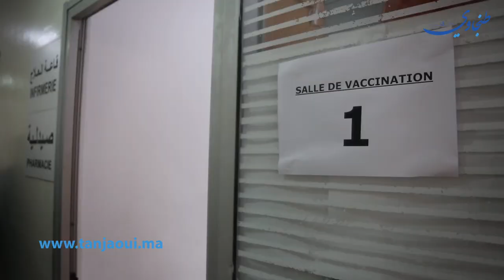طنجة.. نساء ورجال الأمن ينخرطون في عملية التلقيح ضد كورونا